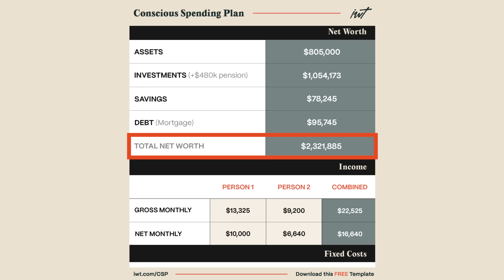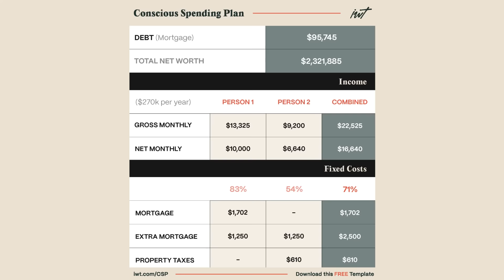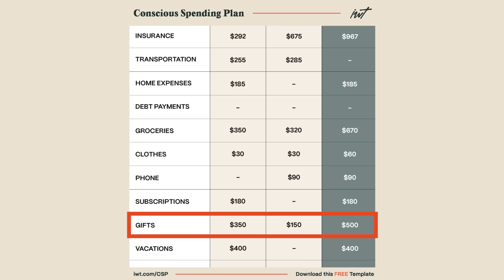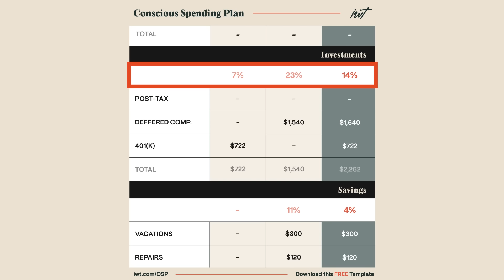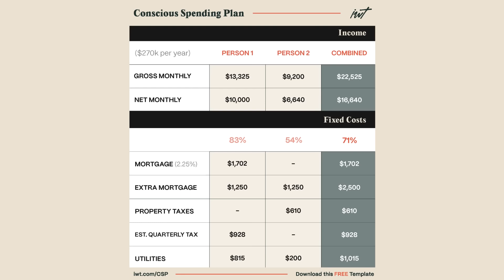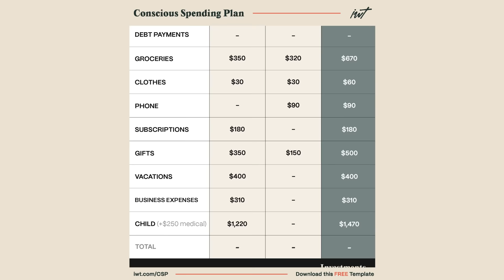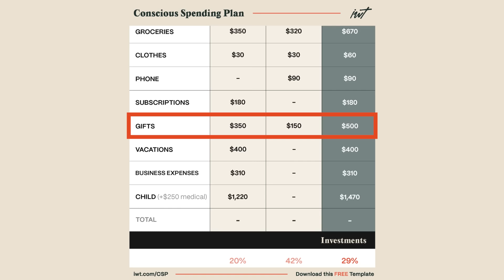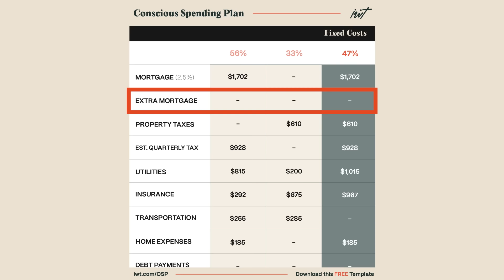“We’re worth $2.3M… but we’re still cutting coupons”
Ramit Sethi of I Will Teach You To Be Rich talks to Brian, 56, and Rachel, 51. They’re both lawyers. She’s lost thousands on a financial advisor and he can’t stop paying his daughter’s rent. Brian wants to retire soon, but the thought of losing his income has Rachel in a panic about whether they would be able to maintain their lifestyle.

* Listen to my book—now on Audible

If you and your partner have a money issue and you want my help, I occasionally select a couple to work with, free of charge.